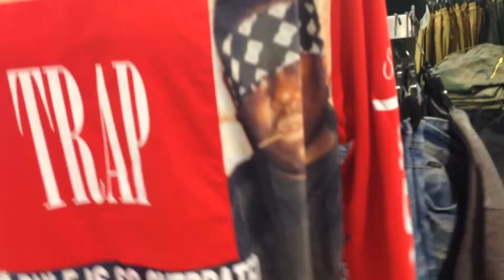Shoue shopping plus pool adventure day